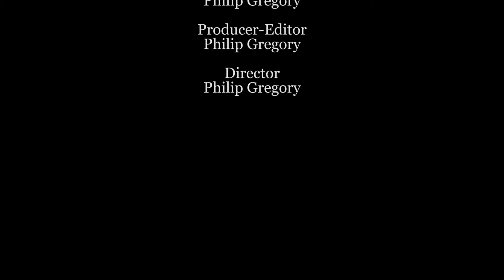Broadway Hits - Bishops' Handbell Ringers, Chester -UK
HRGB National Rally Concert, Glasgow -April 13th. 2013. Many thanks for the filming  by Philip Gregory and Alan Walters and to Philip for the editing and production of the final video.